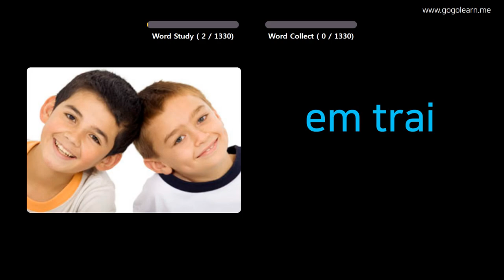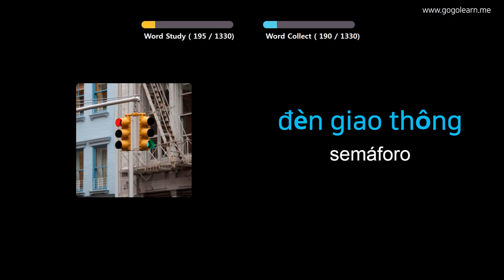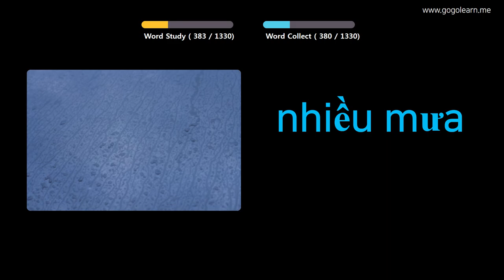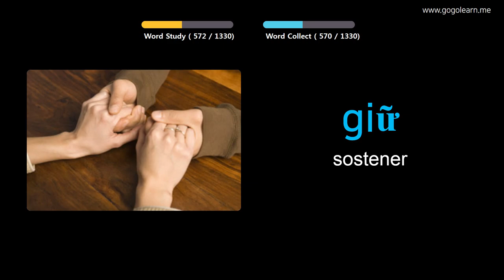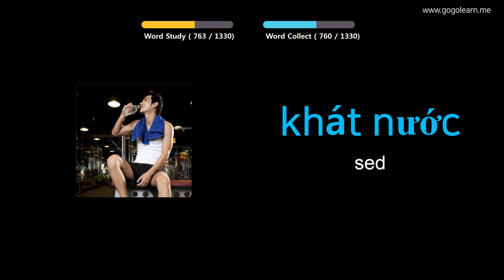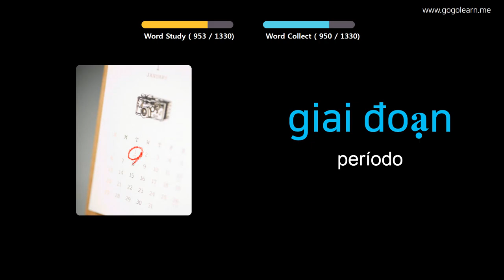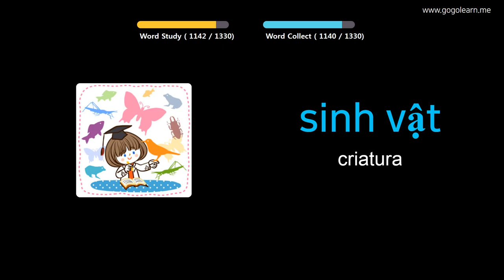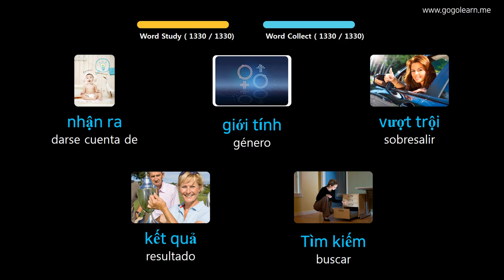Aprender Vietnamita A Través De Imágenes |Vocabulario Vietnamita Basic | Golearn